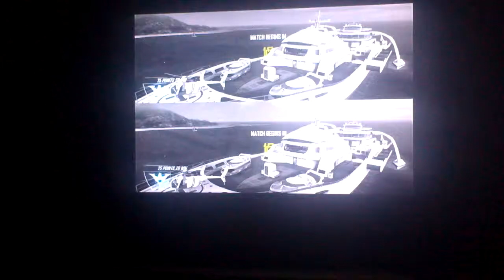suicide: mayhem and death vs bots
We succcccccķkkkkkkkkkk man